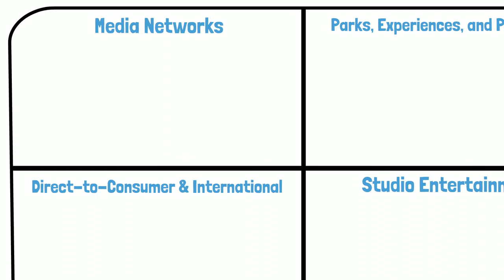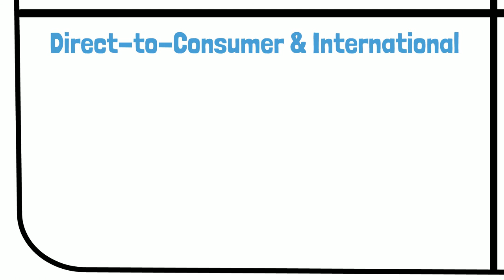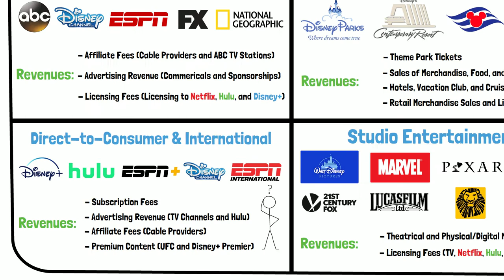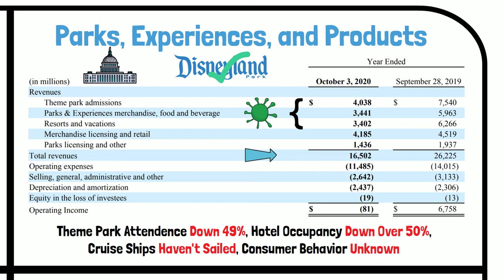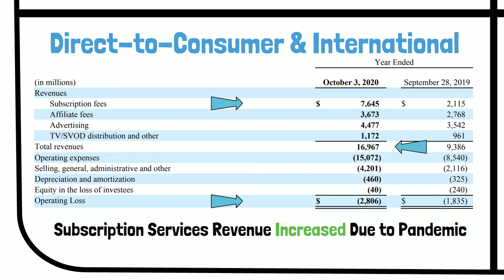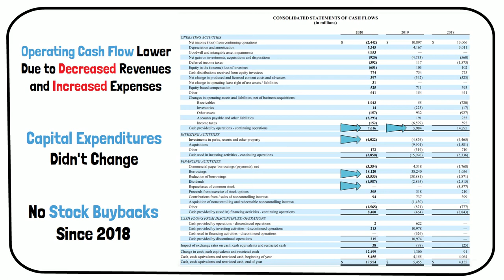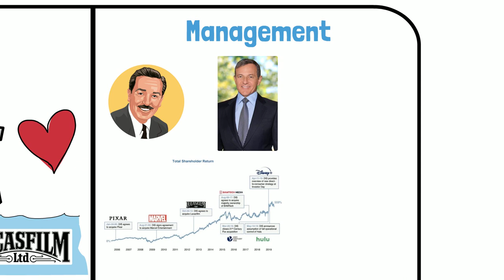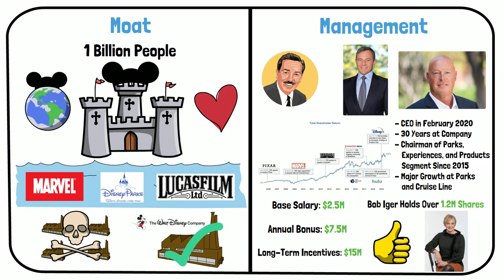Disney (DIS) Stock Analysis || Business Segments, Financials, Economic Moat, and Management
The Walt Disney Company is an international media and entertainment conglomerate with arguably one of the widest moats of any company. This video explains and analyzes The Walt Disney Company's business segments, financials, Economic Moat, and Management Team. In the next video, we'll discuss Disney's key ratios, growth, and intrinsic value.

GET $50 WHEN YOU SIGN UP AND FUND YOUR ACCOUNT AT M1 FINANCE USING THIS LINK (FREE)

Major Sections:
1. Business Segments Overview
2. Business Segment Financials
3. Overall Financials
4. Economic Moat
5. Management